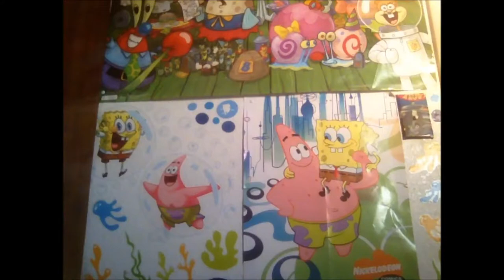SpongeBob SquarePants Season 3 Review: Snowball Effect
22tigerdude reviews the episode about SpongeBob and Patrick having their snowball fights, which annoys Squidward, when it is snowing in Bikini Bottom. What are his thoughts on this episode? find out here.